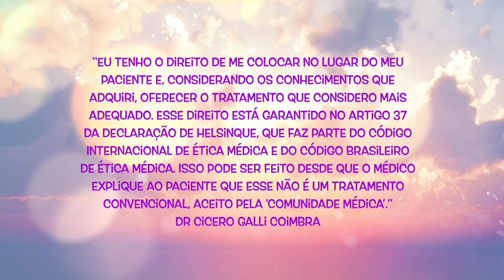Esclerose Múltipla em remissão! Com a paciente Flávia Cocenas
Protocolo Coimbra. A Flávia é paciente do Protocolo Coimbra e conseguiu superar os obstáculos e hoje está com a doença em remissão.
Ela é irmã da Fernanda Cocenas que também teve o diagnóstico de Esclerose Múltipla e também deu uma entrevista aqui no canal. Vai la ver a Fernanda tb. Uma família de guerreiras vencedoras!❤️👏🏼🥳☀️

Se inscrevam na Comunidade Gratuita Ive e tenha muito mais conteúdos como esse!⁣☀️💪🏼

🎉Tudo isso  para você na Comunidade gratuita do Inteligência Vertical:
☀️Plataforma de entrevistas esclarecedoras sobre saúde integrativa
☀️Informações sobre os cursos de Autoimunidade da Escola Ive
☀️Recomendações de locais de compra de vitaminas
☀️Emails informativos e notícias sobre vitamina D

𝐑𝐄𝐂𝐎𝐌𝐄𝐍𝐃𝐀𝐂̧𝐎̃𝐄𝐒 𝐃𝐄 𝐋𝐄𝐈𝐓𝐔𝐑𝐀:
📕 Esclerose Multipla e (Muita) Vitamina D. - Ana Claudia Domene

📕Como um tratamento tão simples pode reverter doenças tão importantes - Michael F. Holick

📕Os resultados milagrosos de doses extremamente altas do hormônio da luz solar: A Vitamina D3 - Jeff. T Bowles

📕Vitamina D E Esclerose Múltipla - A Chave Brasileira Das Doenças Autoimunes - Feldman Walter

📕Seria esta a vitamina milagrosa? - Ian Wishart

𝐌𝐔́𝐒𝐈𝐂𝐀𝐒:
Ikson - Do It (Official)

Oi!!

Meu nome é Patricia, sou CEO da Escola Ive, produtora digital, divulgo saúde e bem estar nas redes sociais e sou idealizadora de projetos de parceria que ajudam as pessoas a terem mais conhecimento sobre novos paradigmas na área da medicina e autoconsciência sobre seu corpo e mente.

Não sou médica! Tudo que for discutido aqui sobre o Protocolo Coimbra provém das minhas leituras (materiais científicos e informações diretas do neurologista Dr. Cicero Galli Coimbra, criador do tratamento) e do contato com pacientes em grupos fechados. Então, se você tem algum problema de saúde, esse canal não irá substituir uma visita ao seu médico! Se faz ou quer fazer o Protocolo Coimbra, é essencial o acompanhamento de um médico treinado pelo Dr. Cicero Coimbra.

Por favor, não envie fotos de exames ou perguntas sobre os mesmos. Não sou médica e não poderei te ajudar! ;)

Obrigada por se inscrever e por estar aqui!💗

Pati